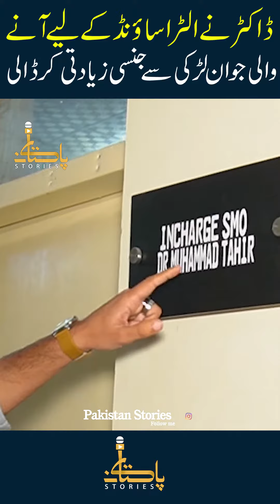Doctor Nay Ultrasound Kay Liey Aanay Wali Jawan Larki Sey Jinsi Ziadti Kar Daali